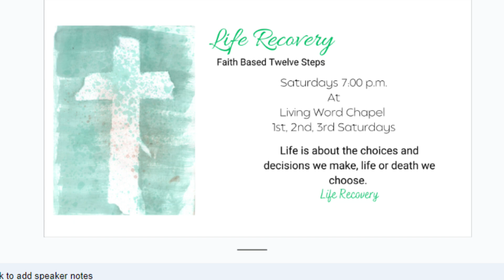Sunday Morning 10/8/23 Pastor Sean Higgins